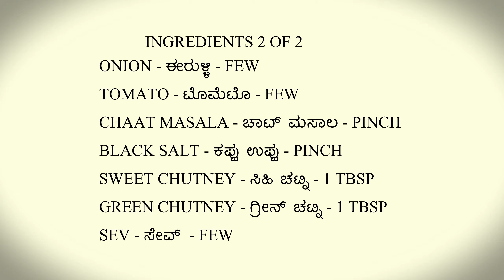Spicy Crispy Corn Chaat | Crispy Fried Corn Chaat | Sweet Corn Recipe | ಮೆಕ್ಕೆ ಜೋಳದ ಟೀ ಟೈಮ್ ತಿಂಡಿ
Please check out other recipes in the below links-